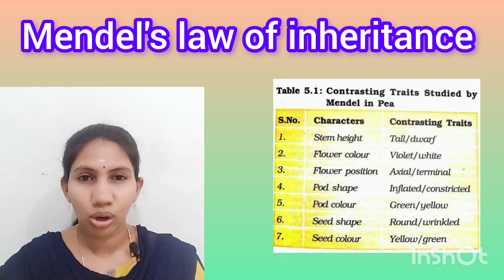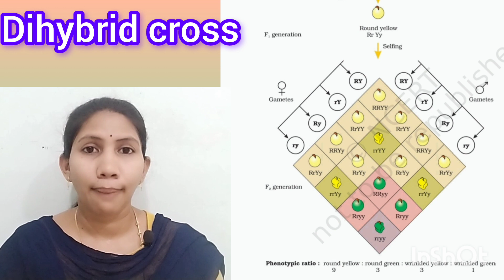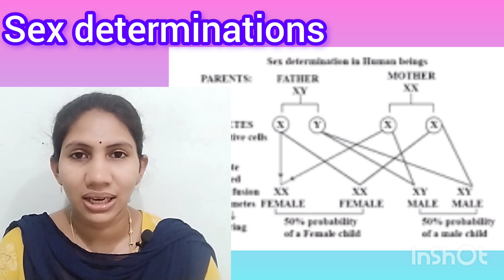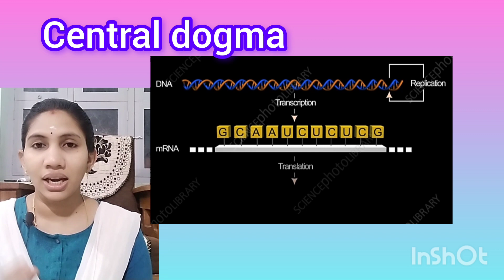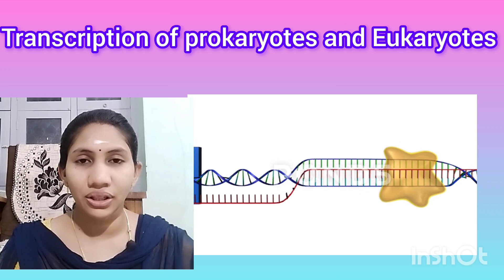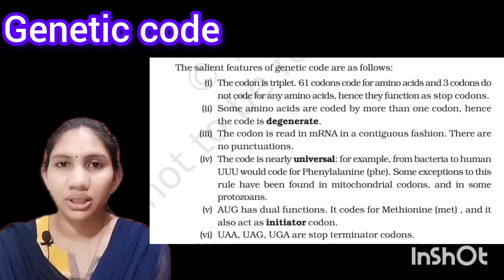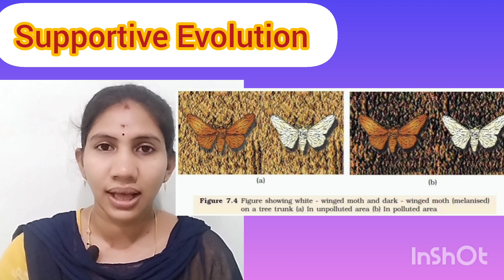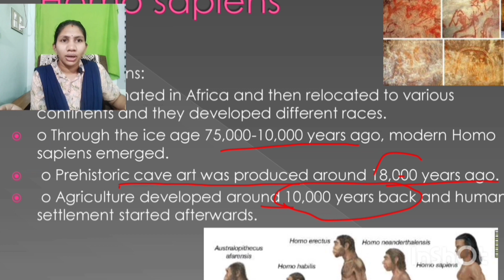Most important concepts in genetics and Evolution in Tamil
Most important concepts in NEET Biology
in this video I explained about the most important concepts in
evolution explained in Tamil

the content of this video
Mendel's law of inheritance
monohybrid cross
testcross
dihybrid cross
linkage and recombination
polygenic inheritance
pleiotropic gene
sex determination
chromosomal disorders
mendalian disorders
colour blindness
haemophilia
sickle cell anemia
thalasemia
phenylketonuria
down syndrome
Turner syndrome
klinfelter syndrome
packaging of DNA helix
transforming principles
Hershey chase experiment
transcription of prokaryotes and Eukaryotes
genetic code
gene mutation
lac operon
Divergent evolution
convergent evolution
adaptive radiation
hardy Weinberg principle
evolution by human

Important topics in neet biology

important topics in neet

important questions neet biology

important chapters for neet biology class 11

important chapters for neet biology class 12

important chapters for neet biology 2023

important topics in biochemistry
principles of inheritance and variation NCERT pdf

principles of inheritance

principles of inheritance and variation previous year questio...

principles of inheritance and variation neet questions

principles of inheritance and variation bank of biology

principles of inheritance and
evolution ncert notes pdf

evolution one shot neet

evolution

evolution ncert

evolution variation

evolution explanation